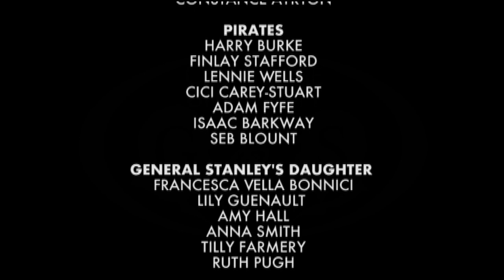Hold, monsters! - The Pirates of Penzance | Cambridge University G&S Society